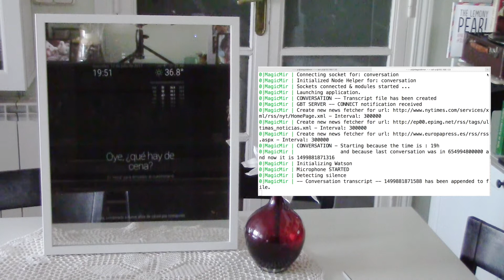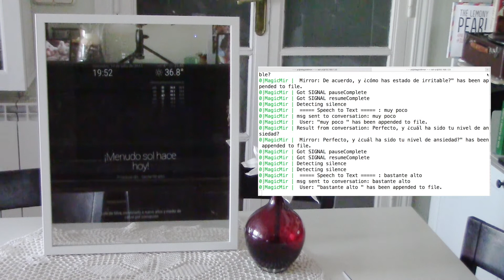Smart mirror to monitor wellbeing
This is a demonstration of my bachelor thesis project at Technical University of Madrid.

As final thesis I developed a system that monitored variables of daily life such as physical activity, sleep and mood using wearables and sensors encompassed in the concept of Internet of Things. In addition, a natural language interaction with the user was implemented through an intelligent mirror designed for this purpose, which allowed registering the mood on a daily basis and offering healthy recommendations.